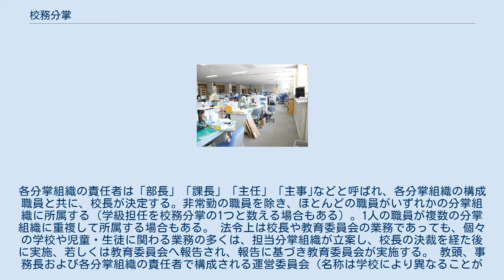校務分掌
分掌組織の中心となる「職員室」 校務分掌（こうむぶんしょう）とは、学校内における運営上必要な業務分担である。
業務分担のために編制された組織系統を指すこともある。
児童・生徒の生活・進路の指導や時間割の作成、保護者団体や同窓会など外部団体との交渉・調整などについて、それぞれを担当する分掌組織が中心となって業務を行う。
 各分掌組織は○○部・○○課などの名称となっていることが多く、どの分掌組織がどのような役割を有するかは学校により異なることもある。
各分掌組織の責任者は「部長」「課長」「主任」「主事｣などと呼ばれ、各分掌組織の構成職員と共に、校長が決定する。非常勤の職員を除き、ほとんどの職員がいずれかの分掌組織に所属する（学級担任を校務分掌の1つと数える場合もある）。1人の職員が複数の分掌組織に重複して所属する場合もある。 法令上は校長や教育委員会の業務であっても、個々の学校や児童・生徒に関わる業務の多くは、担当分掌組織が立案し、校長の決裁を経た後に実施、若しくは教育委員会へ報告され、報告に基づき教育委員会が実施する。 教頭、事務長および各分掌組織の責任者で構成される運営委員会（名称は学校により異なることがある）は、各分掌間の連絡・調整、重要な事案に関する校長の諮問機関として機能する。 各分掌組織の名称・役割・設置の有無は学校により異なることがある。また、例えば保健が生活指導に、情報システムが教務あるいは進路指導に統合されているなど、編制の仕方も学校の実情に応じて様々である。 生徒指導部の中に保健係として置かれる学校もある